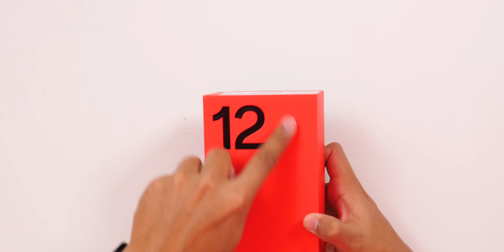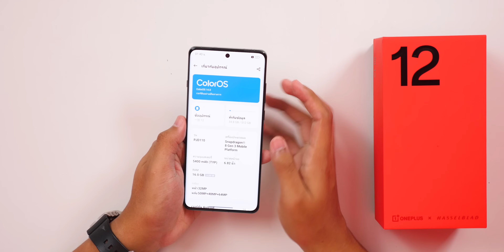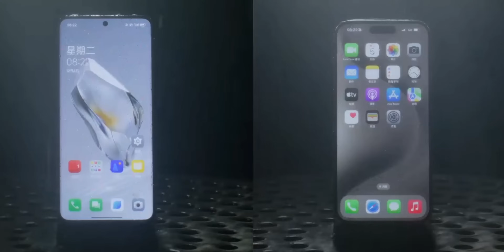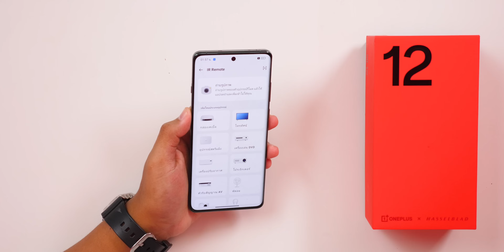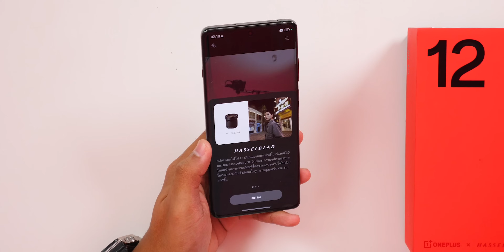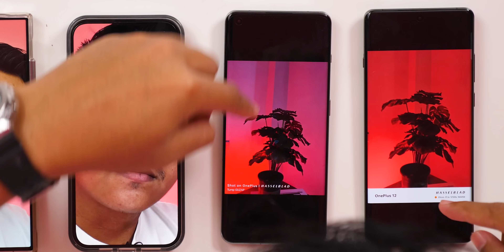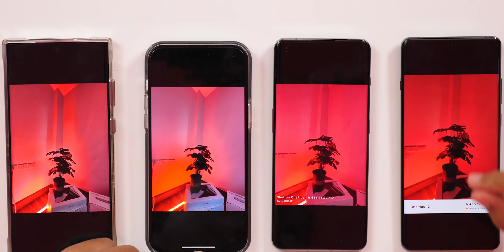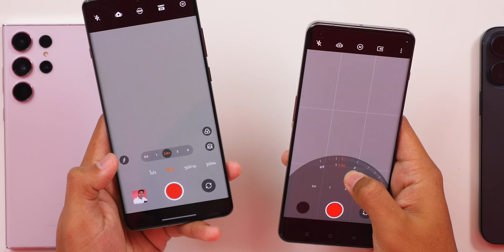พรีวิว OnePlus 12 - เทียบเรือธงทุกรุ่นที่ผมมี (ไม่ขายในไทย 🥲)